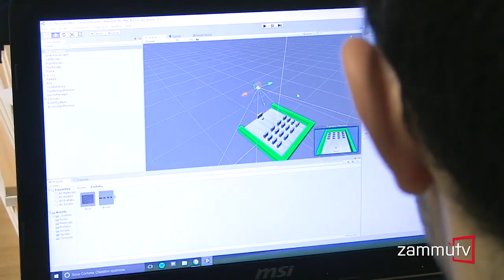Open Days 2021 | Scienze Umanistiche | Spot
Dipartimento di Scienze Umanistiche

CORSI DI LAUREA TRIENNALE
Beni culturali
Filosofia
Lettere
Lingue e culture europee euroamericane ed orientali
Scienze e lingue per la comunicazione

CORSI DI LAUREA MAGISTRALI
Archeologia
Comunicazione della cultura e dello spettacolo
Filologia classica
Filologia moderna
Lingue e letterature comparate
Lingue per la cooperazione internazionale
Scienze del testo per le professioni digitali
Scienze filosofiche
Storia dell'arte e beni culturali